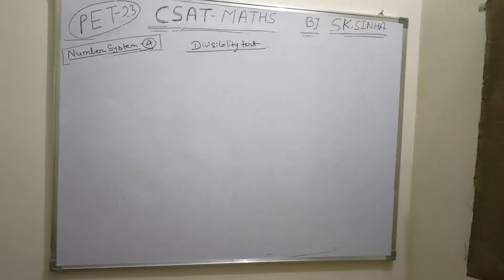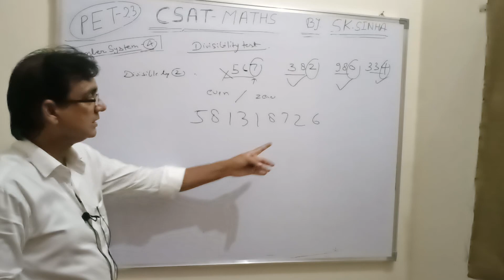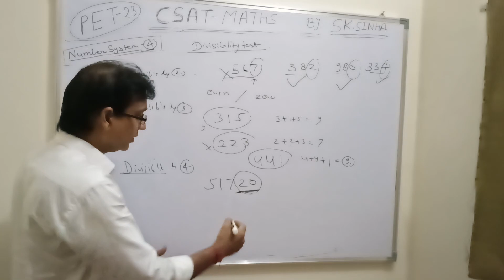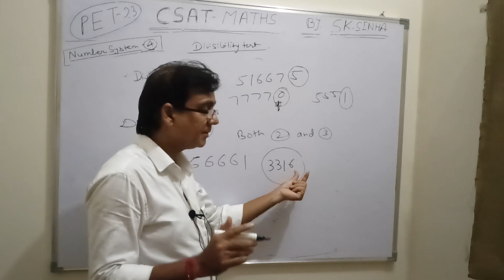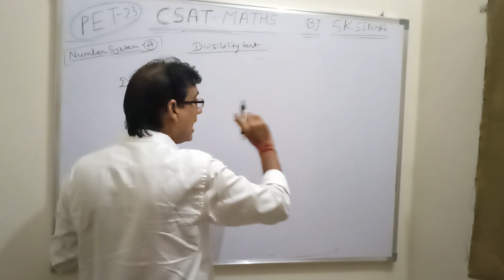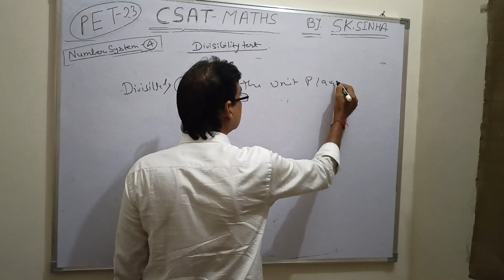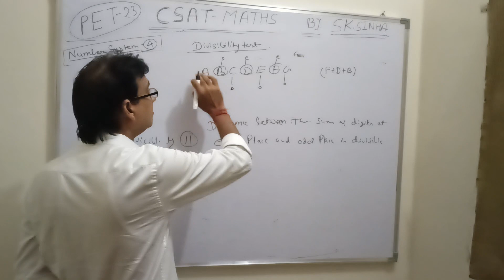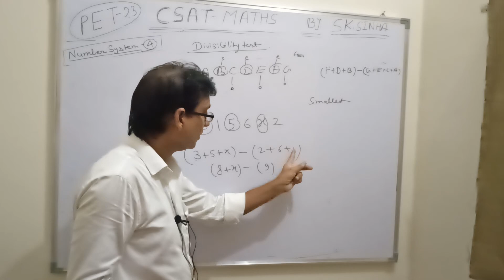CSAT - MATHS ( NUMBER SYSTEM 4) BY SK SINHA